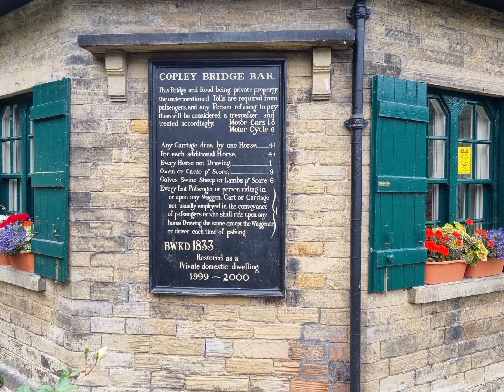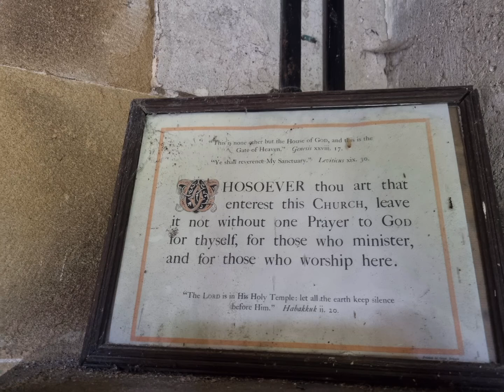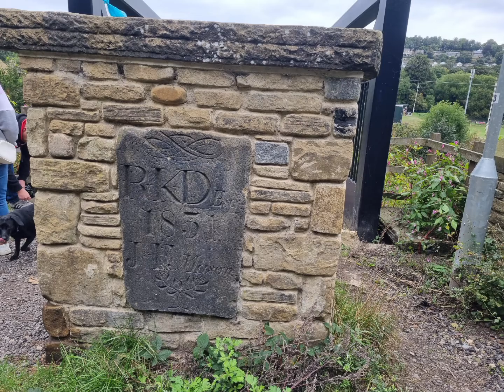Two dogs in a church